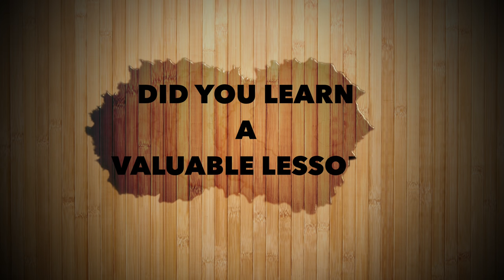Kid ADDICTED To CANDY Loses TEETH FOREVER | Regrets It